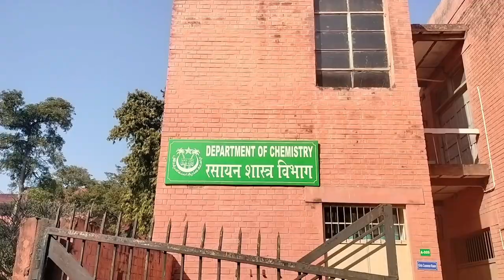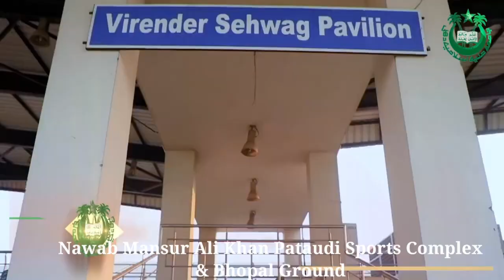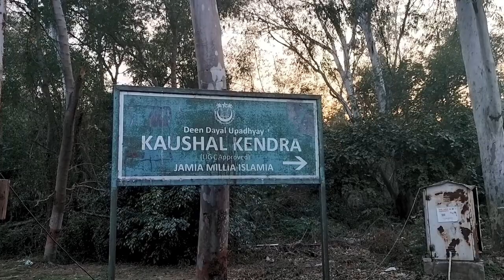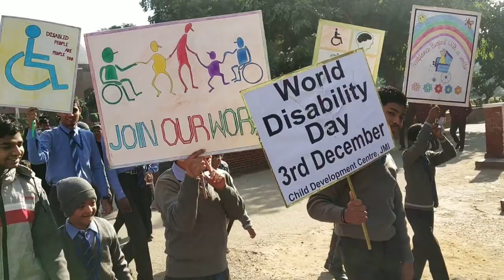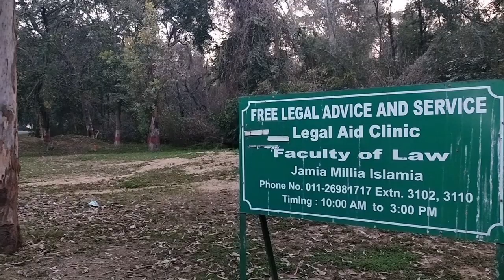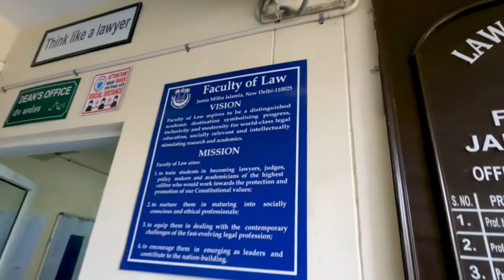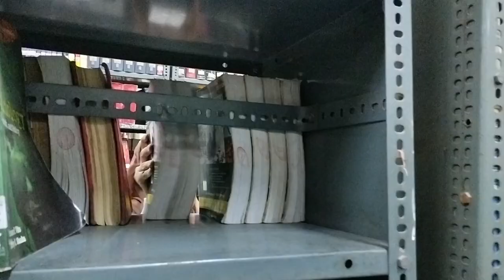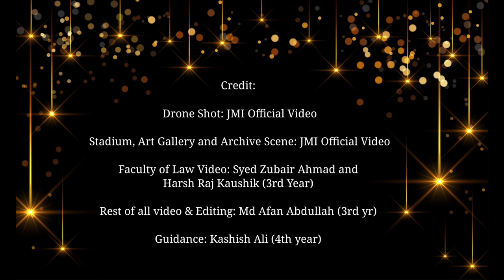Jamia Virtual Tour - Faculty of Law Alumni Meet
Join me on a virtual tour of the beautiful Jamia Millia Islamia campus, located in the heart of Delhi, India. Founded in 1920, Jamia Millia Islamia is one of the oldest and most prestigious universities in India, known for its rich history, diverse student community, and academic excellence.

In this video, we'll take a stroll through the tree-lined pathways and gardens, visit the iconic buildings and monuments, and get a glimpse of the daily life of students at Jamia Millia Islamia. From the bustling Central Library to the serene gardens, you'll see why this campus is a beloved home for thousands of students from all over India and beyond.

Whether you're a prospective student or just curious about one of India's most fascinating universities, this campus tour is sure to be a treat for the eyes and the mind. So come along with me and let's explore the wonders of Jamia Millia Islamia!